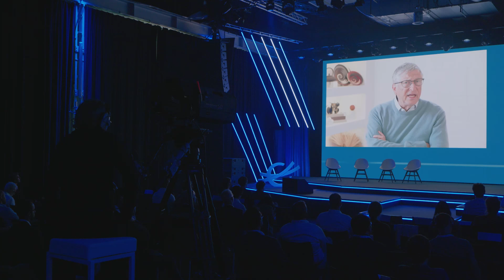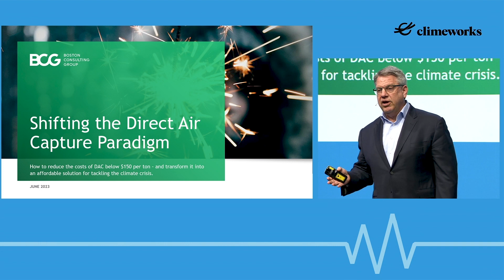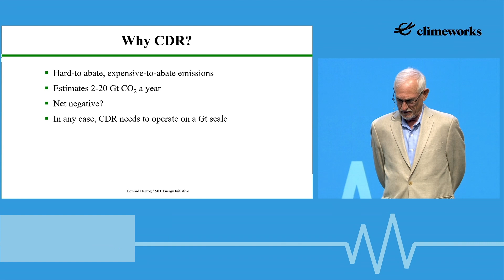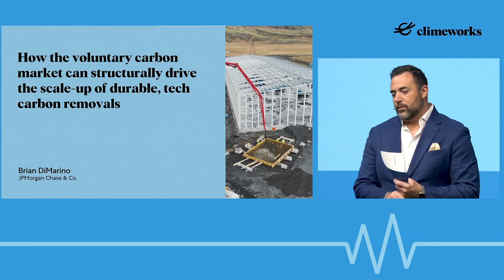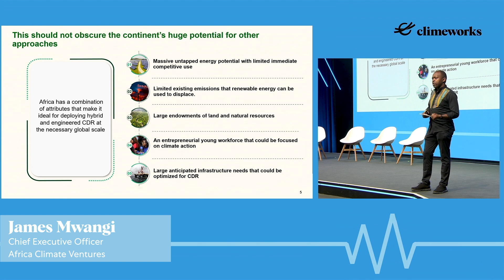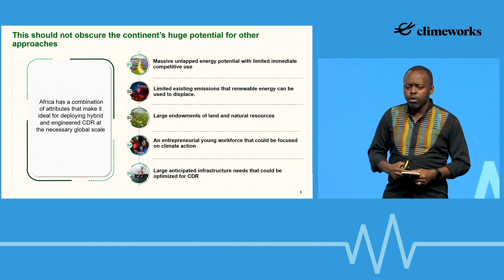Essentials | Climeworks Direct Air Capture Summit 2023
Time is of the essence - watch the shortest version our Direct Air Capture Summit 2023 highlights.

We're honored to be bringing together all facets of the ever-expanding carbon dioxide removal (CDR) industry, and its stakeholders. This year we explored some of the most pressing opportunities and challenges facing this rapidly growing industry.

The Climeworks Direct Air Capture Summit is a one-of-a-kind platform featuring business, technology, scientists, and policy experts.
Key players collaborating and discussing high-quality carbon removal solutions help drive the scale-up the industry needs.

The fourth edition of the Climeworks Direct Air Capture Summit made it clear that CDR, and DAC in particular, is not just a concept, but a tangible industry with tremendous potential for growth, supported by policy-shapers and exemplified by a more mature business model for CDR as a service. However a business-as-usual approach will not enable the cost trajectory and action across all stakeholders that is required and urgent.

Register to our corporate newsletter to receive industry highlights and invitations to events